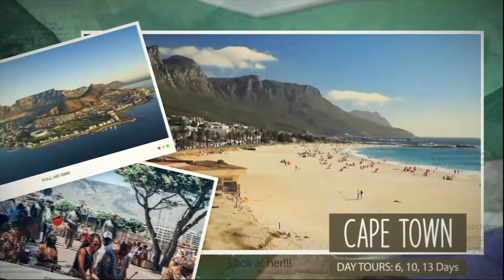South Africa | Making a real plan to live in South Africa Part 1